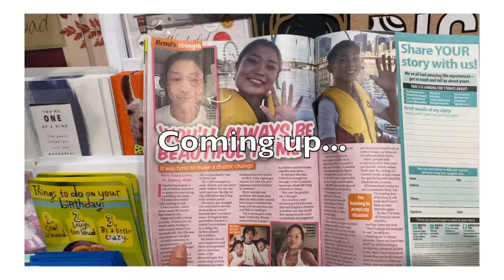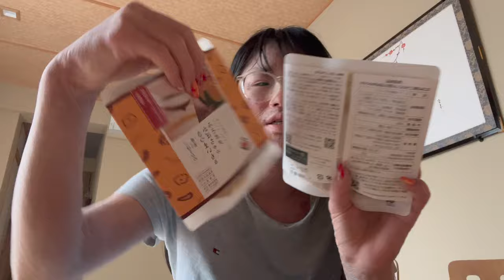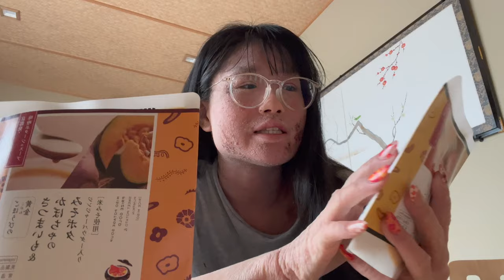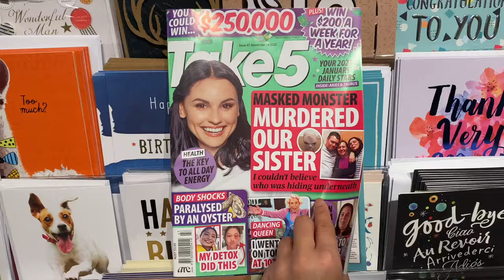TSW Vlog Month 8 (Part 2/2) | Topical Steroid Withdrawal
Hi everyone!

Please do keep in mind that the Dead Sea Salt bath featured in this video is NOT part of the 'No moisture treatment'. Although I still do NOT use any moisturisers, I am figuring out what works for me, hence you'll see me try out different things that are not within the NMT protocol.

Remi xx